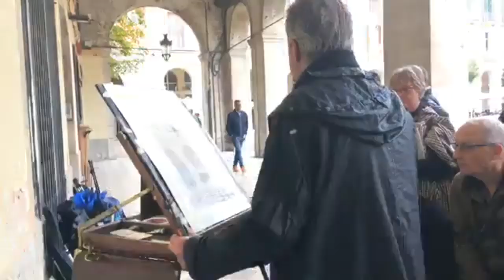Joseph ZBUKVIC 's WATERCOLOR Demo (a part of EPC Art Courses) 21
COURSES 2019
17 – 23 June 2019: Herman Pekel
29 Sep – 5 October 2019: Alvaro Castagnet

 Our painting venues are mainly Girona city and the Costa Brava, from Cadaqués to Sant Feliu de Guíxols and Tossa de Mar, including Calella de Palafrugell, Empúries, Begur and medieval historic towns like Besalú, Castelló d'Empúries, Peratallada, Ullastret, Pals and many others. We reunite the beauty of the places that provide powerful inspiration with the tuition of world-famous watercolorist, the best worldwide.
We are so fortunate to team up with Joseph Zbukvic, Alvaro Castagnet, Janine Gallizia, David Taylor, Thomas Schaller, and a new teacher in the international field, Chinese watercolor artist Liu Yi.

Watercolor Landscape Painting Demonstration, workshop, Tutorial,
水彩山水畫示範，工作坊，教程
Aquarelle Paysage Peinture Démonstration, atelier, Tutoriel,
水彩風景画デモンストレーション、ワークショップ、チュートリアル,
Demonstration, Aquarellmalerei, Workshop, Anleitung,
การสาธิตการวาดภาพสีน้ำ, การประชุมเชิงปฏิบัติการ, การสอน,
Akvarell landskapsmålning demonstration, verkstad, handledning,
Акварель Пейзажная живопись Демонстрация, мастерская, Учебник,
نمایش نقاشی نقاشی آبرنگ نقاشی، کارگاه آموزشی، آموزش,
Waterverf Landskap Skilderkuns Demonstrasie, werkswinkel, handleiding,
لوحة مائية رسم المناظر الطبيعية ، ورشة عمل ، دروس,
Akvarelli maisema maalaus esittely, työpaja, opetusohjelma,
Akvarel Landskabsmaleri Demonstration, værksted, Tutorial,
Suluboya manzara resim gösteri, atölye, öğretici,
수채화 조경 회화 데모, 워크샵, 튜토리얼,
Demonstração de pintura de paisagem em aquarela, workshop, tutorial,